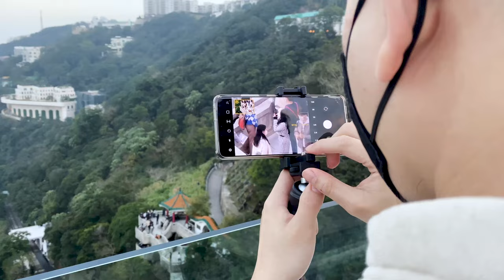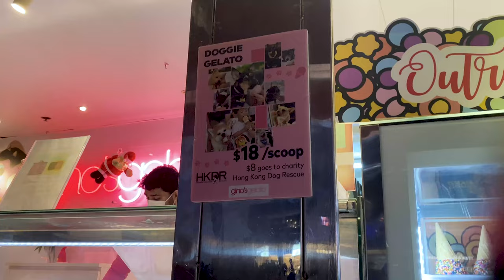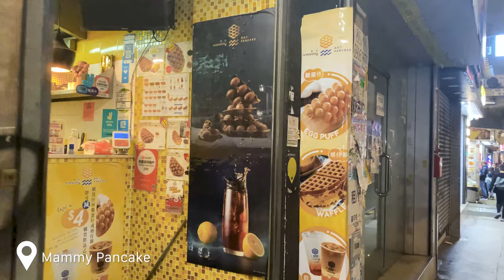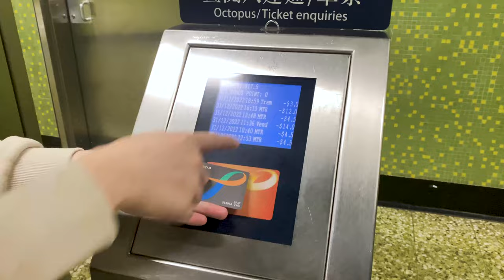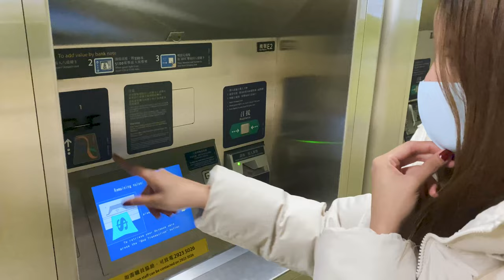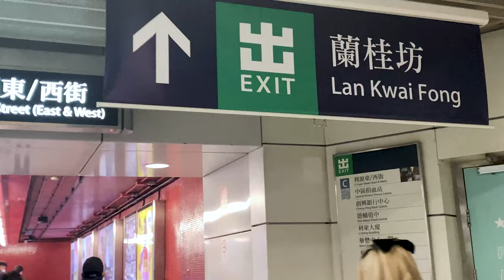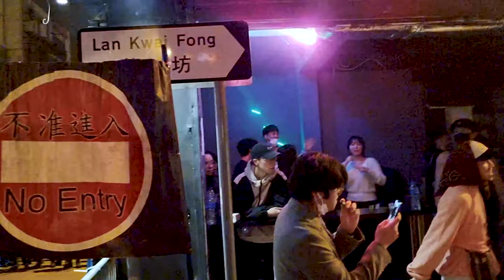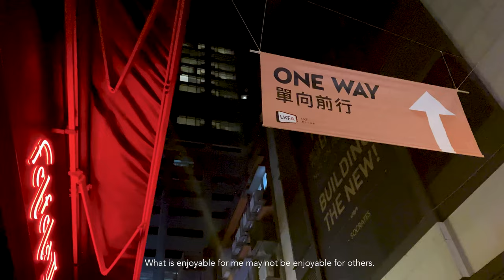Hong Kong Vlog | What happened in New Year's Eve? | Lan Kwai Fong | Mari Soriano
Hotel Accommodation: HOTEL EASE MONG KOK